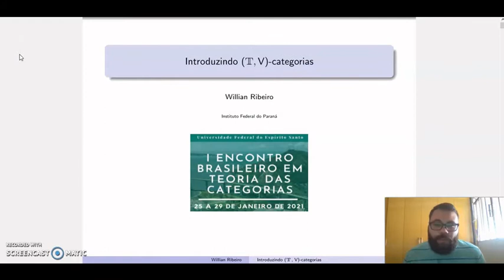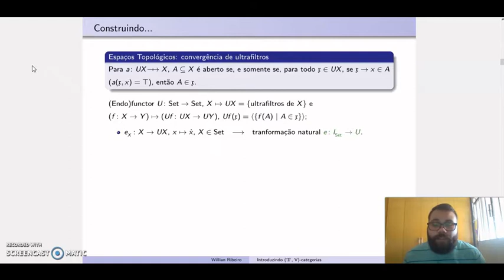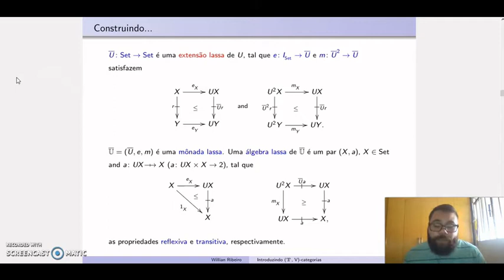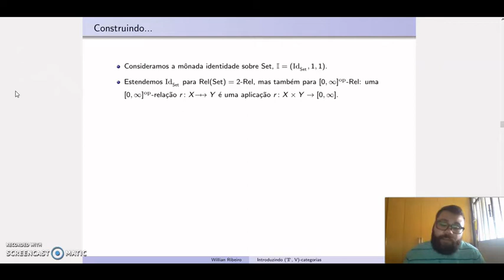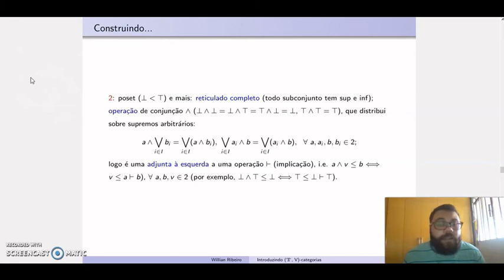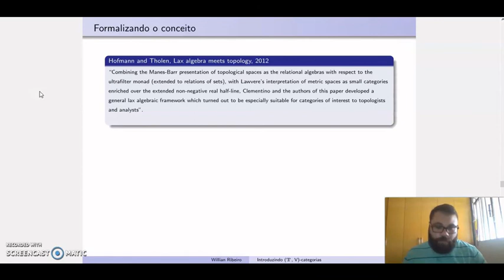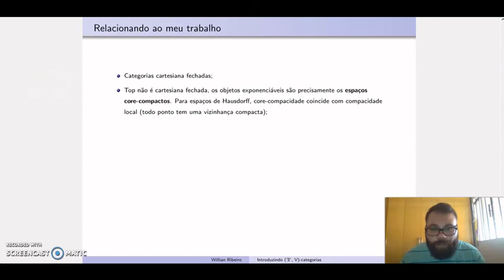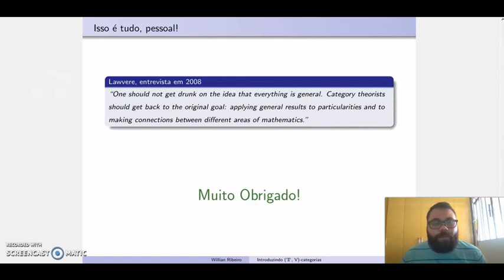Willian Valencia da Silva: Introduzindo (T,V)-categorias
Sessão paralela do I Encontro Brasileiro em Teoria das Categorias.

Palestrante: Willian Ribeiro Valencia da Silva

Título: Introduzindo (T,V)-categorias

Resumo:
Através da apresentação de Manes-Barr dos espaços topológicos como álgebras relacionais para a mônada dos ultrafiltros e da descrição de Lawvere dos espaços (pré-)métricos como categorias enriquecidas na semirreta real, Clementino e Tholen introduziram as (T,V)-categorias em 2003; diversas categorias de interesse para a Topologia e para a Análise podem ser expressas através das "categorias enriquecidas generalizadas", de modo que há vasta produção na área e uma monografia foi publicada.
Neste seminário, introduzimos brevemente as (T,V)-categorias, utilizando as categorias Top dos espaços topológicos e aplicações contínuas, Met dos espaços (pré-)métricos e contrações e Ord dos espaços (pré-)ordenados e aplicações monótonas. Exemplos são fornecidos e, por fim, relacionamos com o trabalho feito pelo orador e com possibilidades para trabalhos futuros.

Discussão paralela à paralela ocorrerá no canal do Zulip do Encontro.
Para instruções de acesso, veja o site do evento.